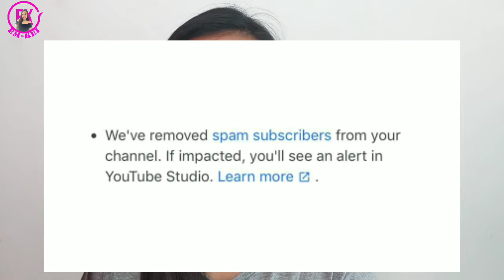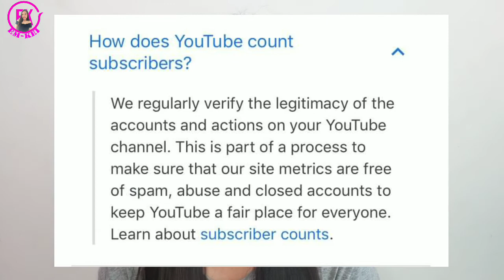WHY YOUR SUBSCRIBER COUNT CHANGING OR DROPPING?|TAGALOG|EM-KEI CHANNEL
Another Youtube info here guys.Sana nag ka idea po kayo at nakatulong tong video ko sainyo.

〰️〰️〰️〰️〰️〰️〰️〰️〰️〰️〰️〰️〰️〰️〰️〰️〰️〰️〰️〰️〰️〰️〰️Music Use 🎶